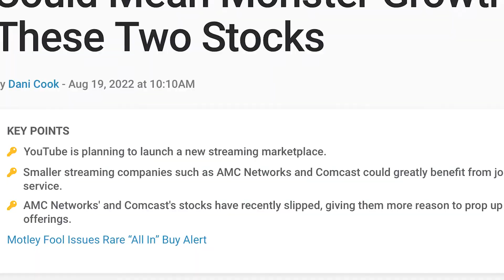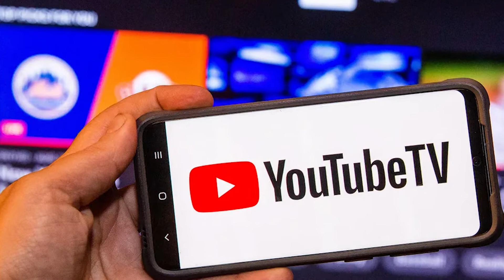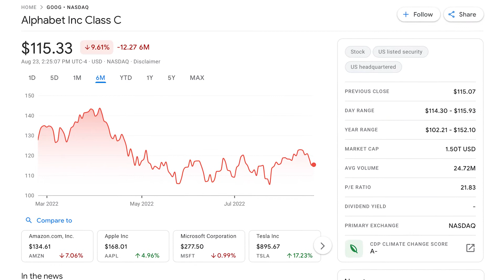New Google Channel Store | $HINANCE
Today I talk about the new google channel store that is being rolled out ..

$HINANCE is a financial literacy platform built to simplify the financial world for the 99%!